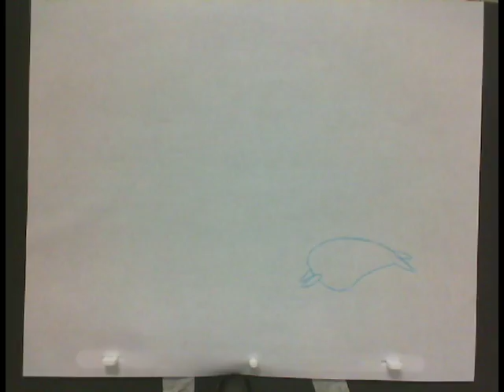Kelly Herbert Showreel 2017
Animation Showreel for 2017.